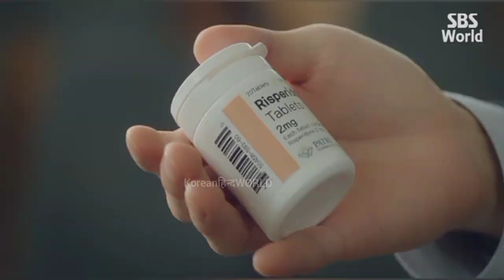Korean Drama Where Stars Land explained in hindi. Episode 1/3 , Korean Hindi World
Where Stars Land (also known as Fox Bride Star) is about two rookies who work in the passenger service department at Incheon Airport. Yeo Reum (Chae Soo Bin) tends to get into troublesome situations a lot while Soo Yeon (Lee Je Hoon) just wants to live an ordinary life but hides a painful secret.

Two employees at the Incheon Airpot find themselves falling for one another.

From the same director and writer as Gu Family Book (starring Lee Seung-gi and Suzy Bae), Where Stars Land is the first Korean drama filmed at South Korea's Incheon International Airport.

Directed by Shin Woo-chul
Starring Lee Je-hoon Chae Soo-bin Lee Dong-gun Kim Ji-soo
Original languages Korean English Filipino